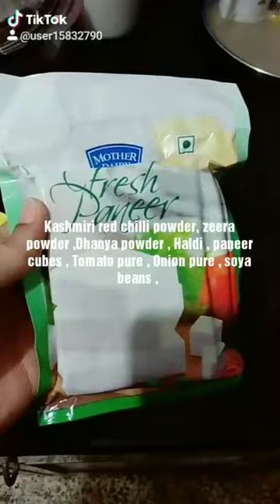muttar paneer grevi recipe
Video from Afrin